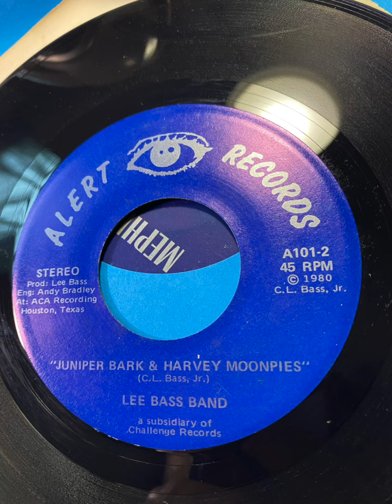Lee Bass Band - juniper bark and Harvey moonpies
1980 tx funk rock